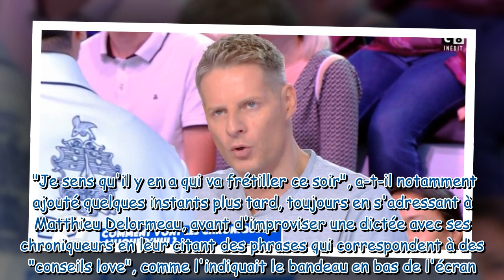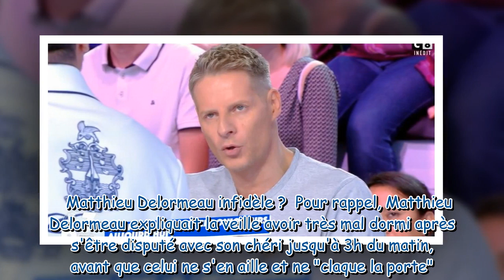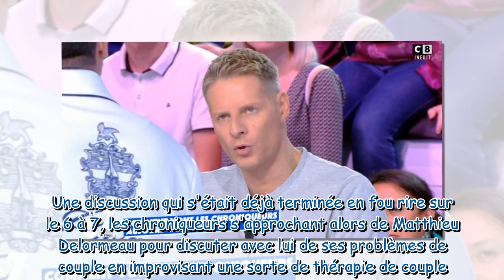Matthieu Delormeau, sans nouvelles de son compagnon : rupture en vue après sa demande particulière